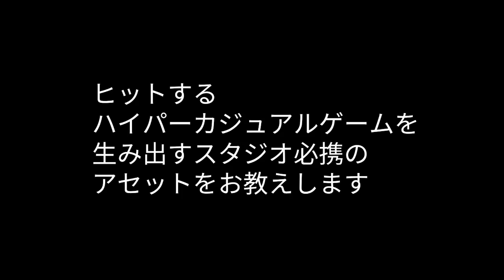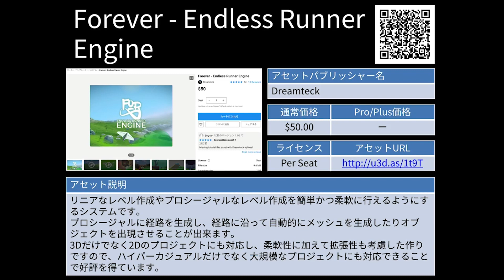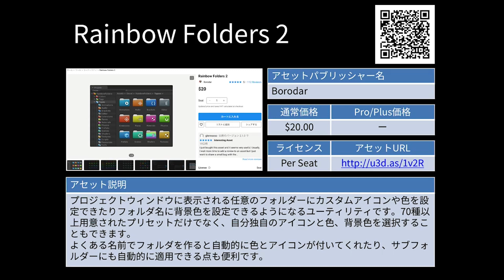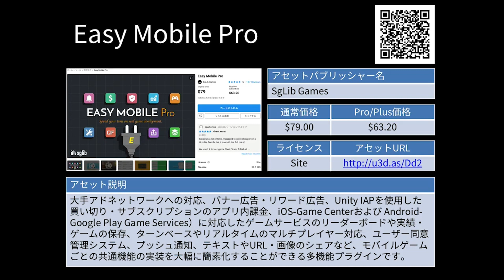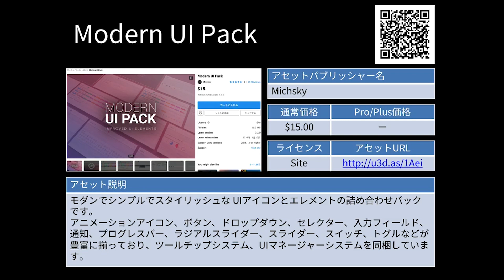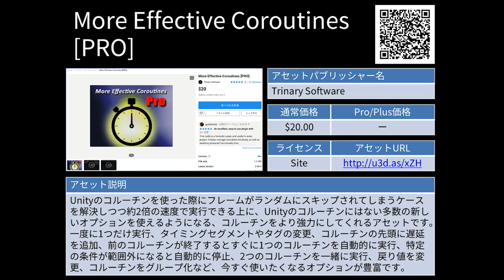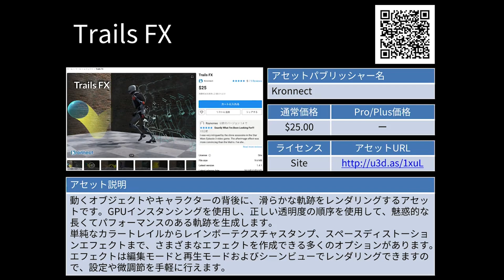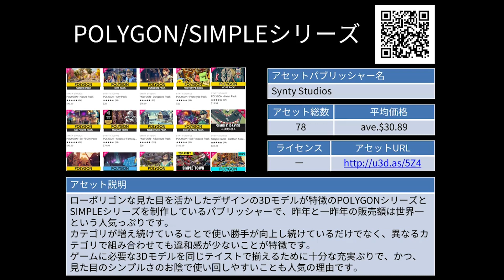北米のハイパーカジュアルゲーム開発現場で良く使われるアセット30選 - ハイパーカジュアルゲームナイト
北米のモバイルゲーム市場で盛り上がりを見せているハイパーカジュアルゲームの開発現場でよく使われているアセットTop30をご紹介します。

■ こんな人におすすめ： アセットって何？アセットストアってよく分からないという方、自分のゲーム作りに費やす時間をもっと増やしたい方

■ 得られる知見： 自分でコードを書いた方が早くても、その時間をゲームを面白くすることに使えるようになる手段、普段使い慣れているUnityエディタがもっと使いやすくなる手段を知ることが出来ます。